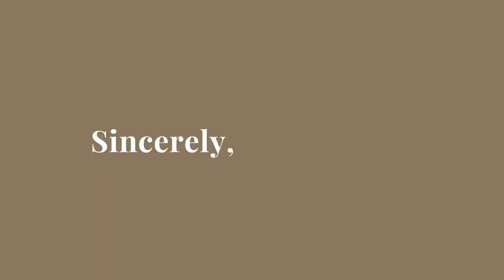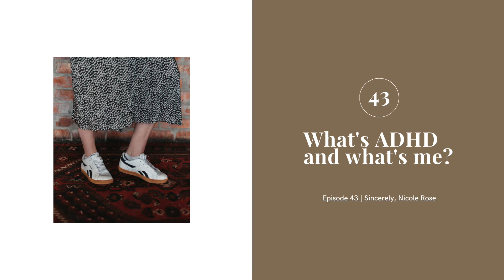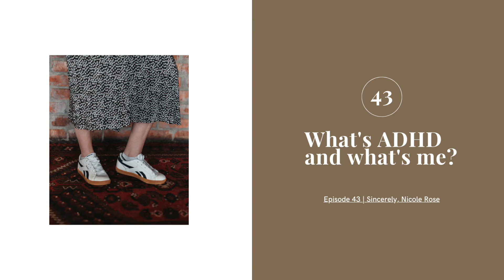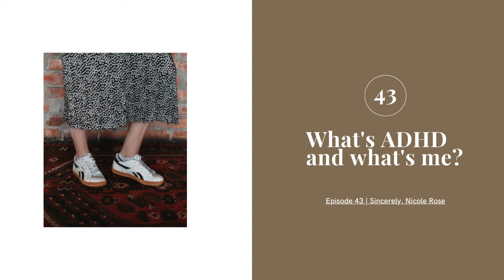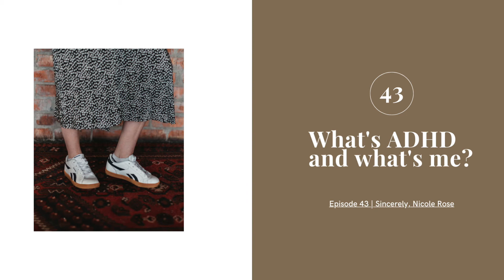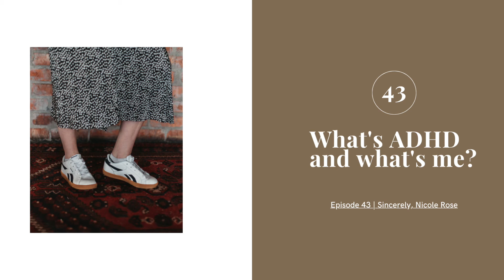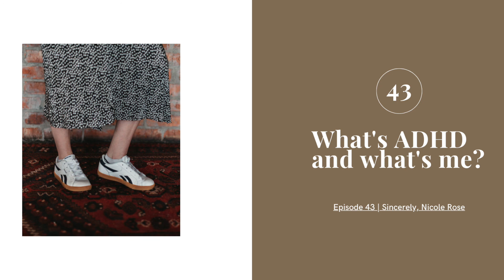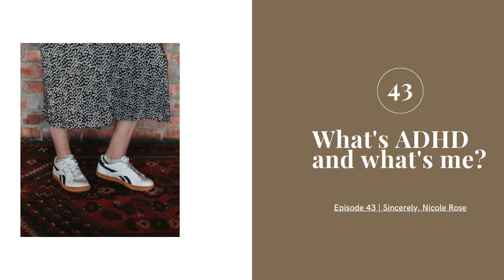What's ADHD and what's me? | EP 43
If you've been following me on Instagram you'll know about my ADHD diagnosis, well here's my first time talking about it online